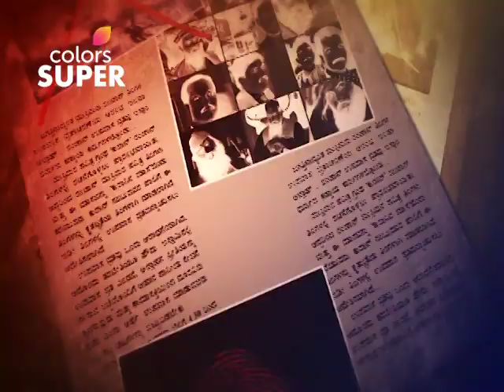Shantham Papam - Episode -47 & 48 - Recap - ಶಾಂತಂ ಪಾಪಂ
Shaantam Paapam is an show that will give the thrill seekers just what they crave for! Every episode takes the viewers through shocking stories of merciless crimes and heartless criminals. Inspired by real life events, this show aims at creating an awareness about the heinous crimes that occur in society and ways to avert them.